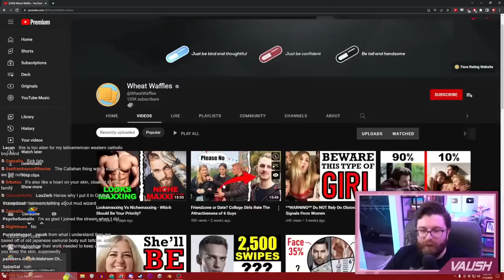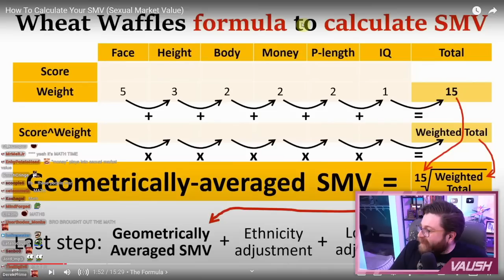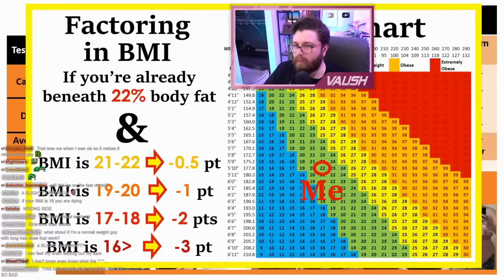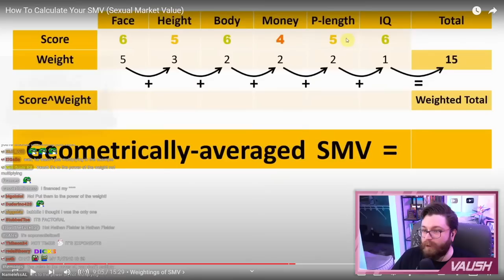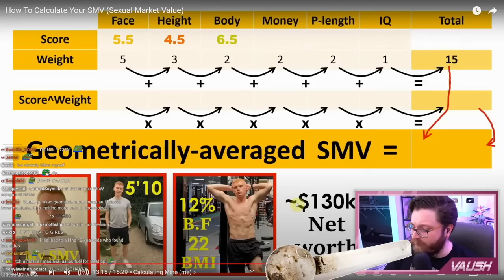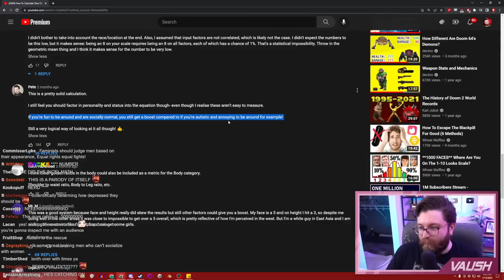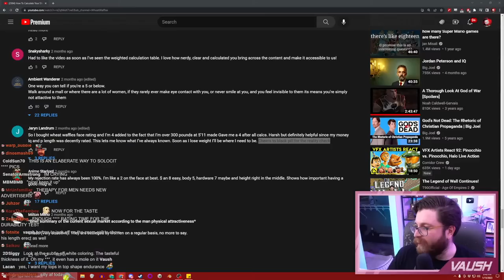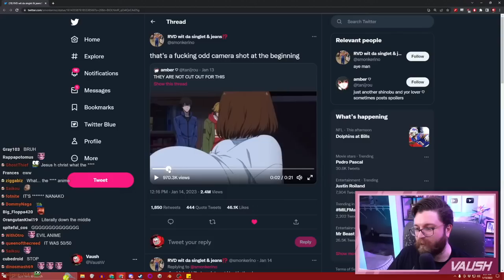Vaush reacts to CRAZY incel channel & calculates his SMV (Sexual Market Value)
Skip the intro: 2:05

Vaush reacts to incel math